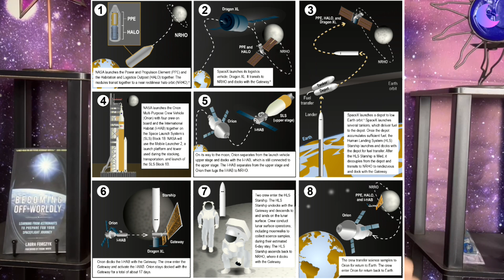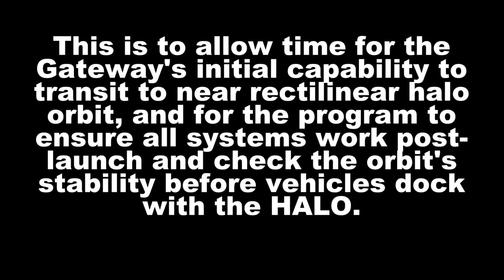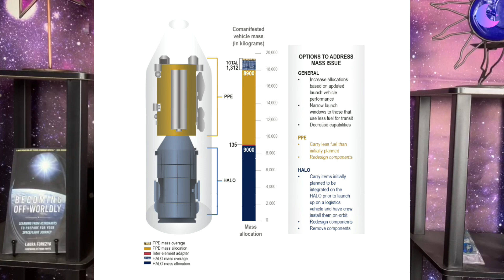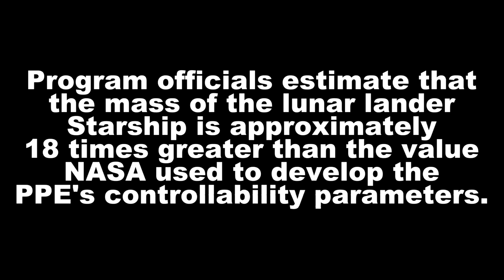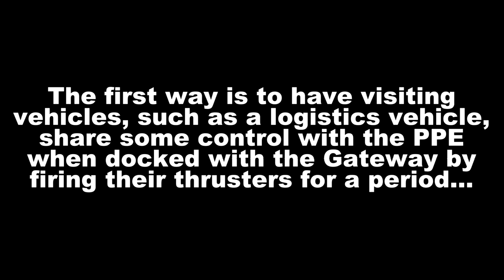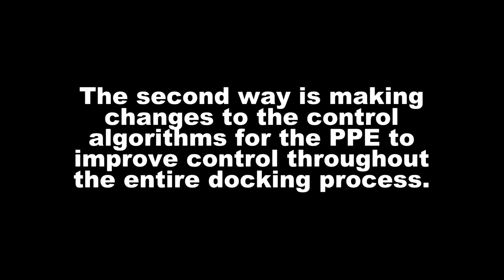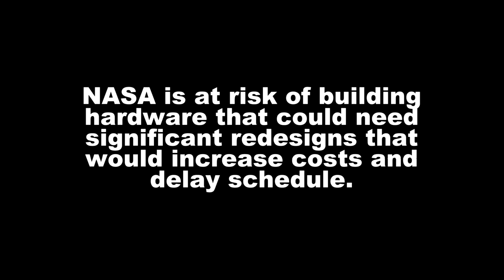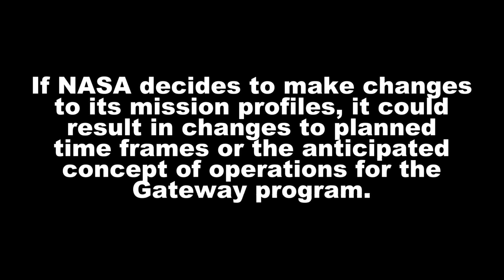NASA slow to address Lunar Gateway problems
The Lunar Gateway space station is running into mass and schedule problems, according to a new GAO report. NASA has a lot of trade-offs and decisions to make, but as of right now, there's no clear schedule as to when those decisions will be made. Will Gateway be ready for Artemis IV, and does it even matter?

Thumbnail background image credit: NASA

In-video image and video credit: NASA, US GAO, Maxar, Thales Alenia Space

GAO report: Artemis Programs: NASA Should Document and Communicate Plans to Address Gateway's Mass Risk